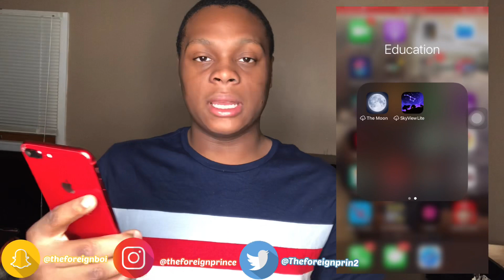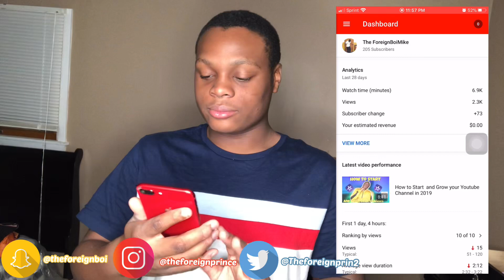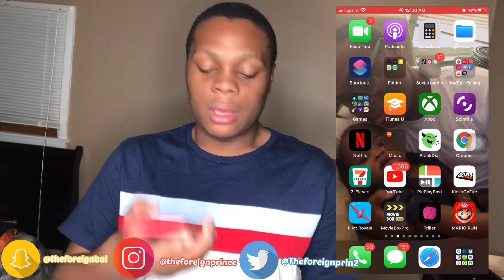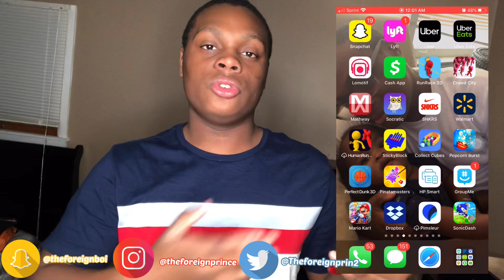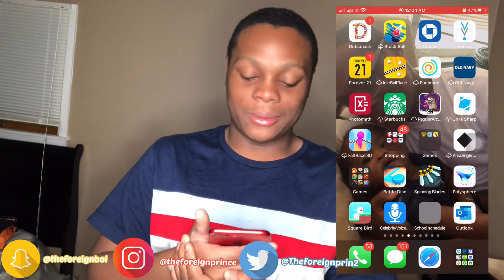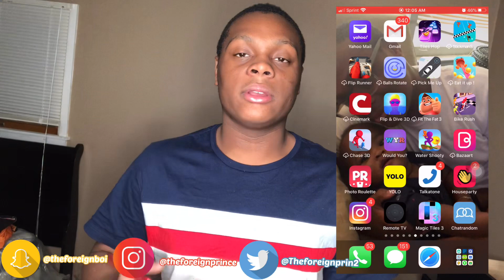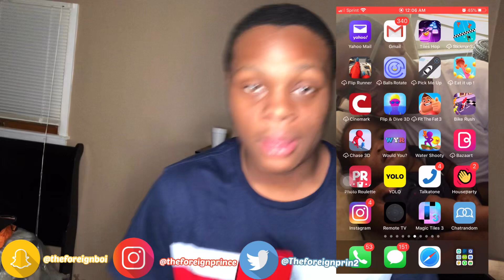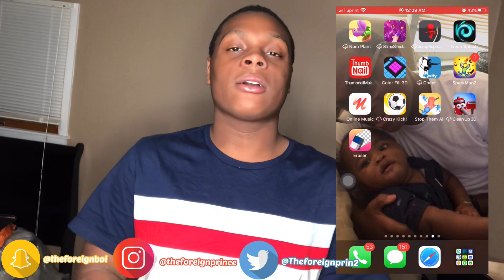Whats On My IPhone